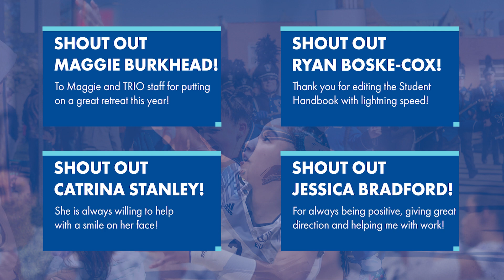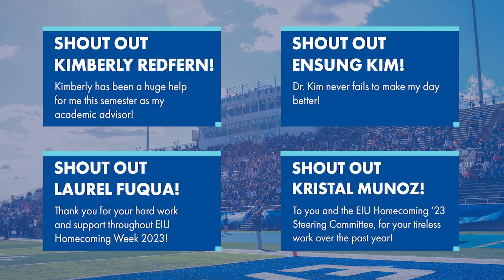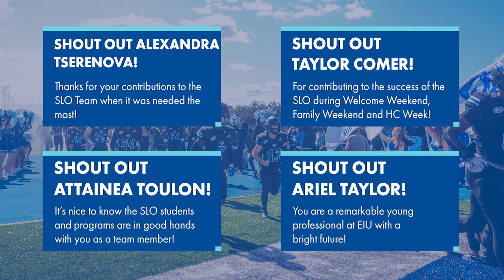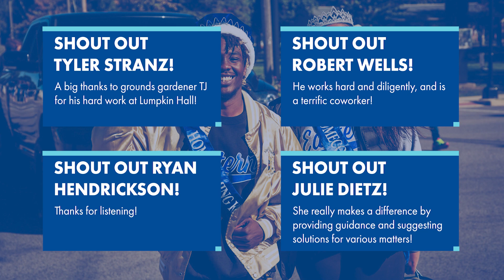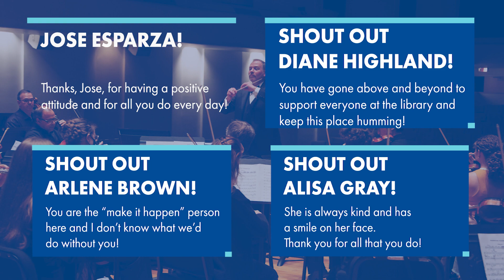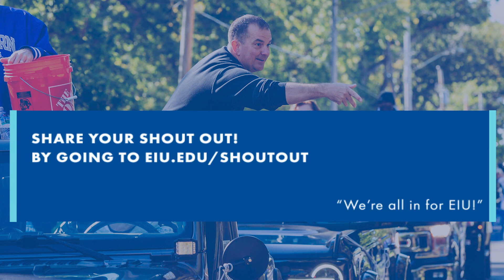EIU Shout Out October 2023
WEIU-TV is recognizing how members of the EIU Community have gone above and beyond to make EIU a great place to learn, work, and be.
You make us proud, Panthers! 💙

🎼 WEIU-TV Public Broadcasting Station is a licensed subscriber to MegaTrax, the provider of the music for this video.
📸 Images courtesy of EIU Flickr & the university media team